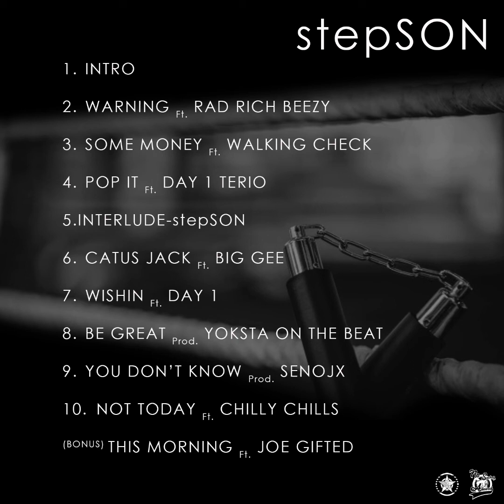This Morning ft. Joe Gifted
stepSON